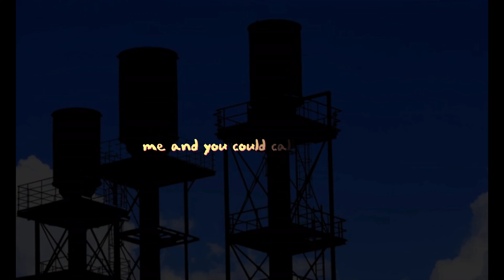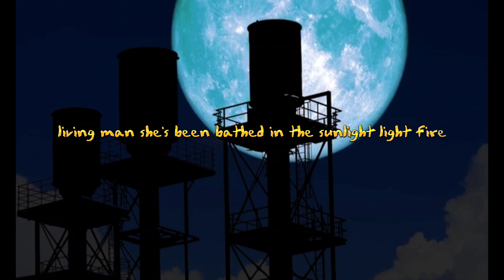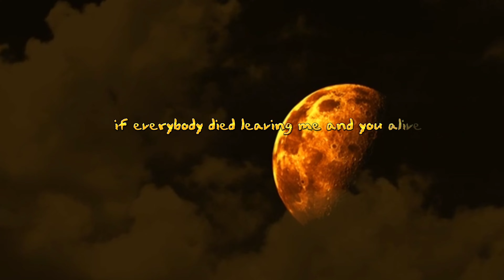BryceSavage -If Everybody Die(audio/vadio lyrics#nightmare